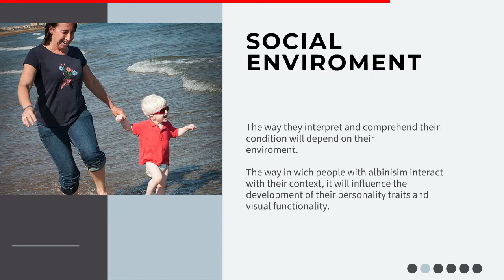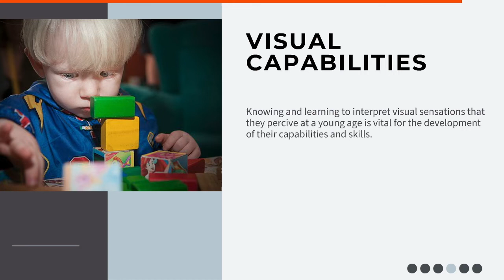Perception of Disability of albinism - ALBA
Find out the Perception of Disability of albinism on this video funded by the Erasmus+ program: "CREATING THE CLASSROOM WITHOUT BARRIERS OF THE FUTURE: FOR THE INCLUSION OF STUDENTS WITH ALBINISM".

Más información sobre albinismo en la web de Asociación ALBA// More information about albinism